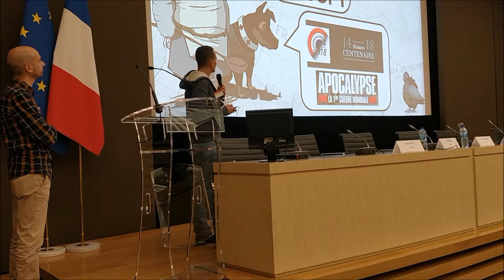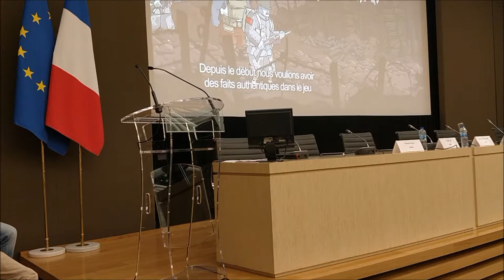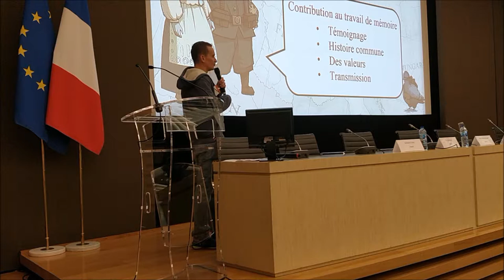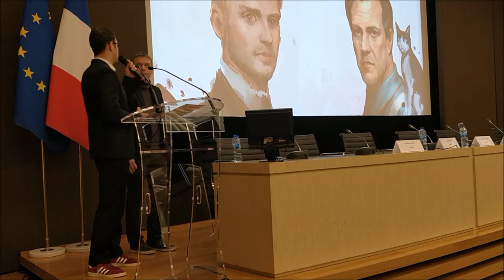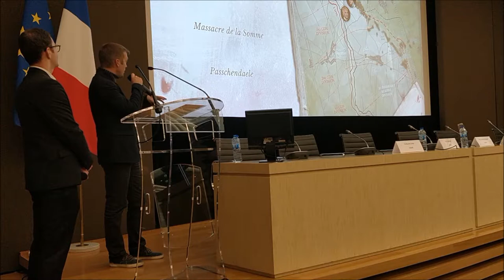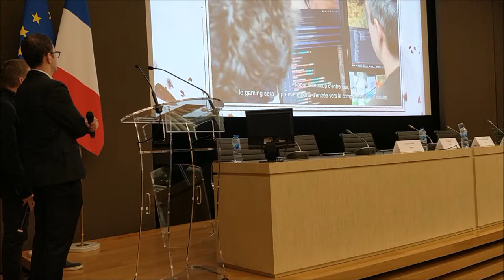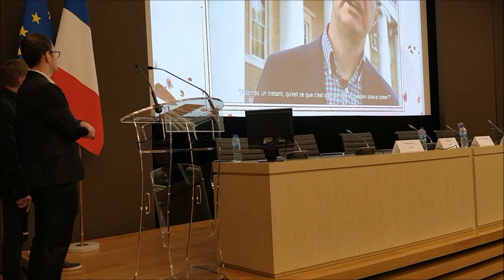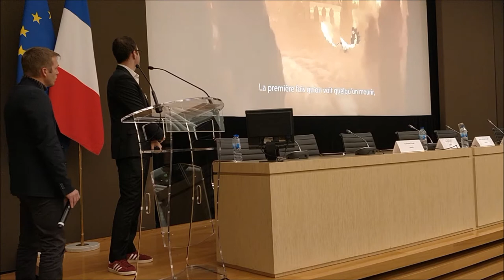Mémoires de Soldats : la Première Guerre mondiale dans le jeu vidéo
Conférence tenue le mercredi 21 novembre 2018, à l'Assemblée nationale.